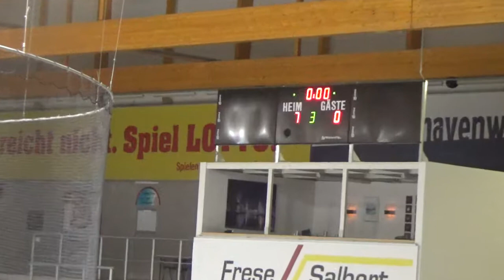REV Bremerhaven - FASS Berlin 1b, 01.12.2018, 3. Drittel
Eishockey-Verbandsliga Nord, Saison 2018/19, Hauptrunde, Endstand: 7:0

Tore: